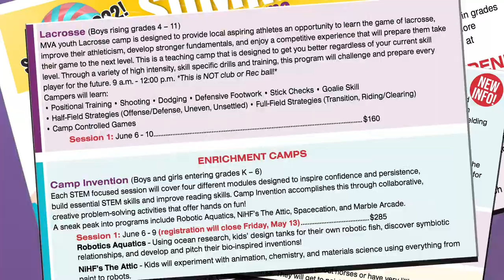Montverde Academy Summer Camp 2022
Sign up for our Day Camp program as spaces are filling up quickly.